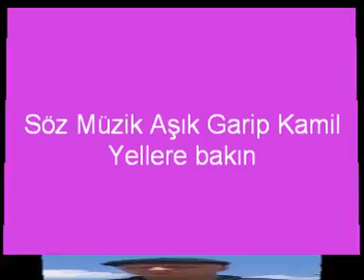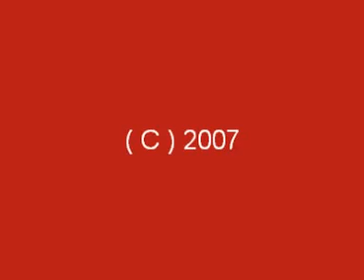Çağlayancerit Aşık Ali Ataş Kamil Tezerdi (Yellere bakın)